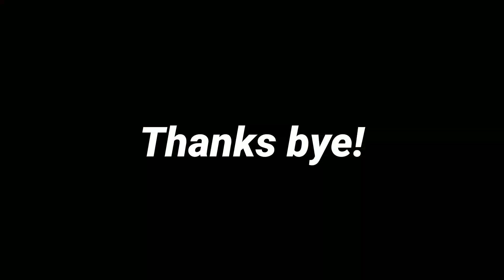`|•You're dead•|`=[]Tododeku[]bakudeku[] AzumaSuu[]